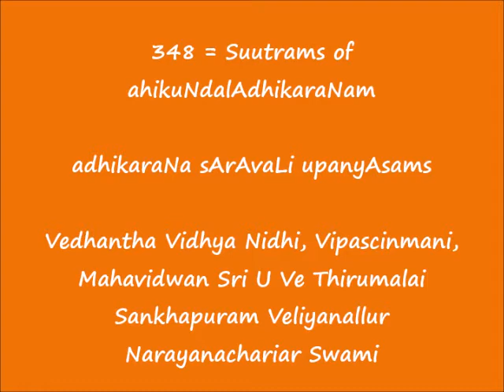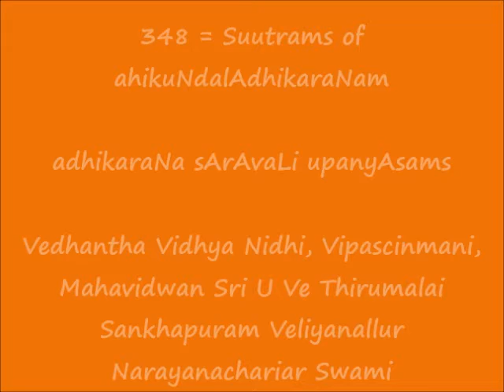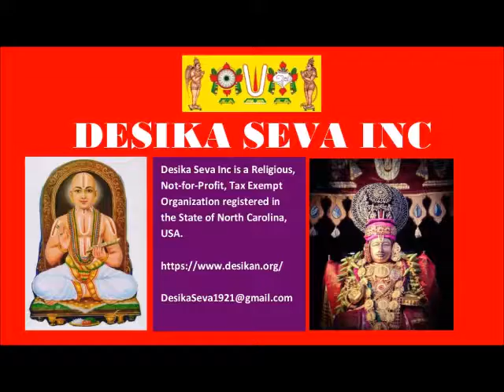348 = Suutrams of अहिकुण्डलाधिकरणम् (ahikuNdalAdhikaraNam) = adhikaraNa sArAvaLi upanyAsams